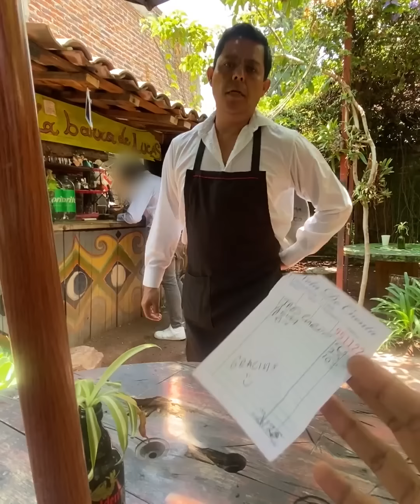Millonario le regala coche de lujo a mesero en busca de una buena familia 😭 su historia nos rompió